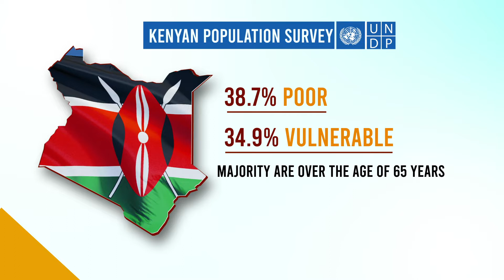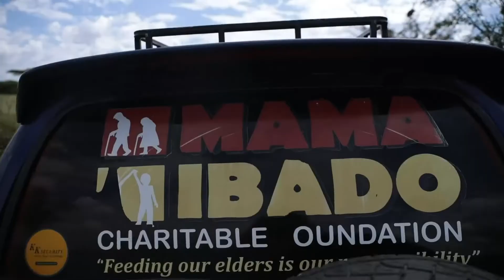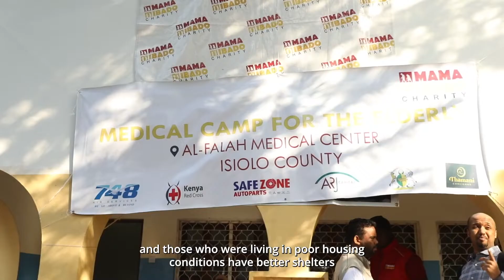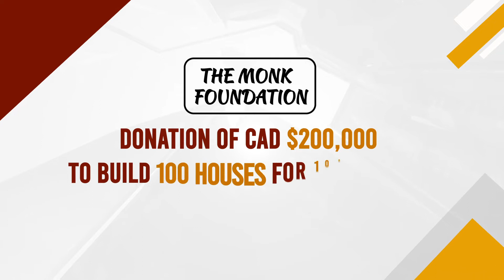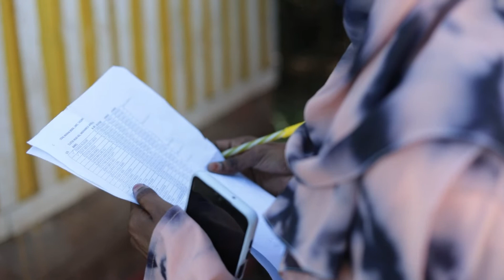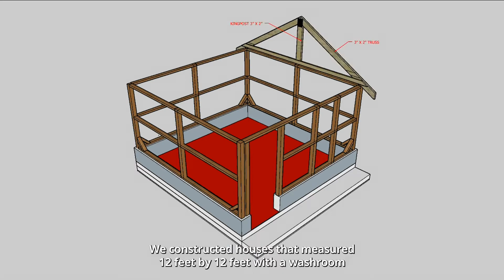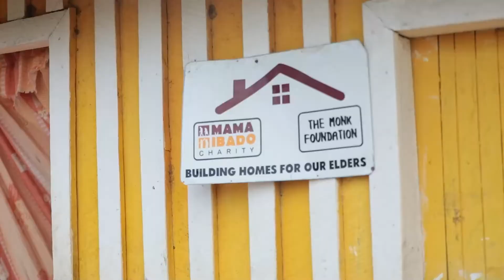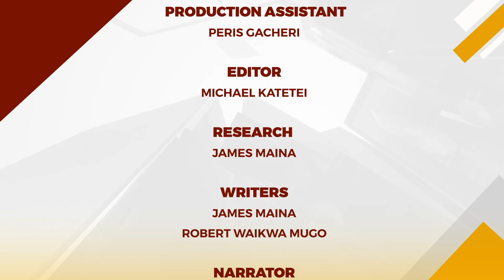Mama Ibado Charity - ” Roof Over My Head Initiative” sponsored by the Monk Foundation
Mama Ibado Charity constructed houses for 85 vulnerable beneficiaries in Isiolo county under the Roof Over My Head campaign sponsored by the Monk Foundation, based in Canada.

The campaign was initiated in 2018 with the aim of providing better shelters to our seniors and was completed in December 2021.

To learn more about our programs and to donate please